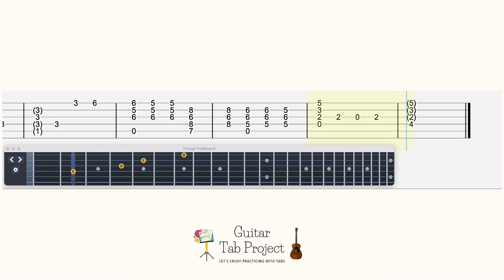Final Fantasy 4 Town Theme fingerstyle solo Guitar Tutorial Tabs BGM FF4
0:00 original tempo
0:47 slow tempo

Guitar Tuning: regular, capo 2nd fret